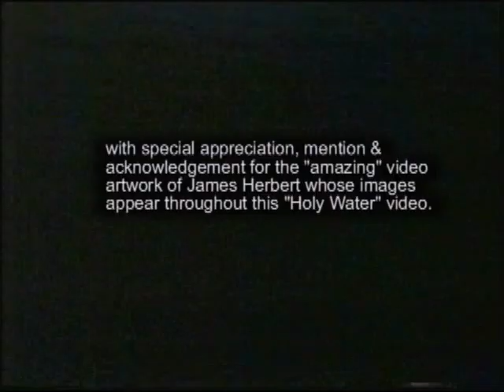GALACTIC WITCHCRAFT - "Holy Water"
"Holy Water" is the SEVENTH single from the Galactic Witchcraft album, "The Cyborg Project" released on Disques de Lapin & Future Room Records.
This music video heavily features video artworks by James Herbert.